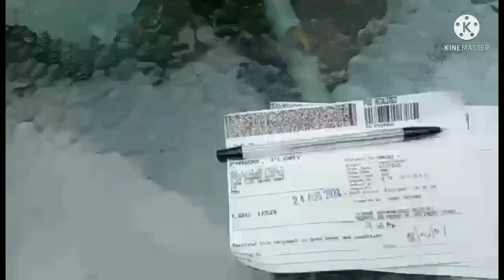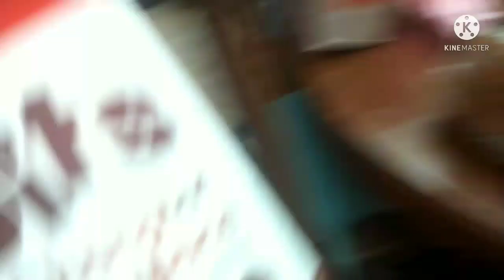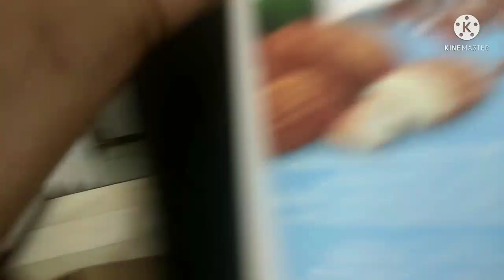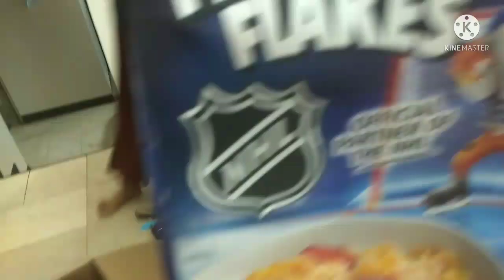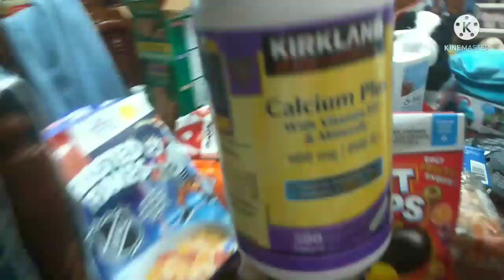Unboxing Package from Vancouver Canada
Thank you ate marly & kuya jun family sa maagang pamasko samin ng mga boss ko...god bless and more blessings...